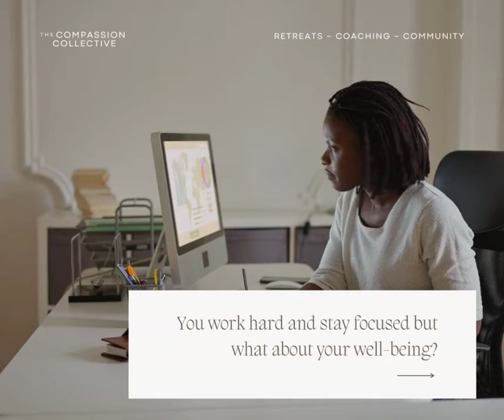Compassion Collective Retreat Program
Where do you go to truly feel supported - professionally and personally? Who holds space for the complexities of your experiences?

Creating a safe space for Black women and other women of color to practice self-compassion while connecting and building a supportive community has been my vision for a while.

A place that goes beyond self-care and quick fixes to provide a deeper and more sustainable support system. The Compassion Collective is that place. Weekend retreat, individual work, and ongoing community designed for women just like you.

Apply now and join me at the next Compassion Collective retreat